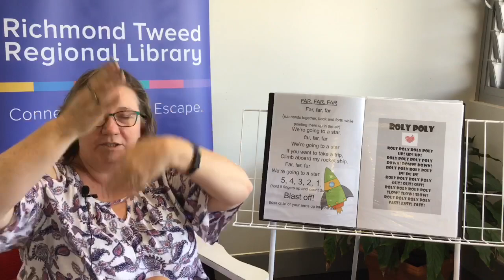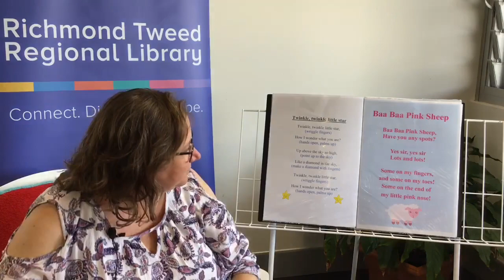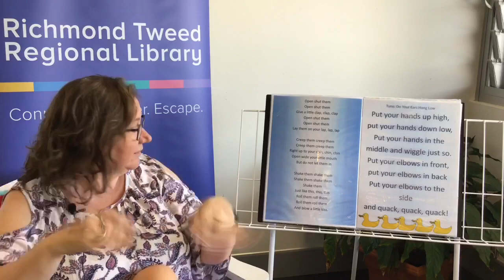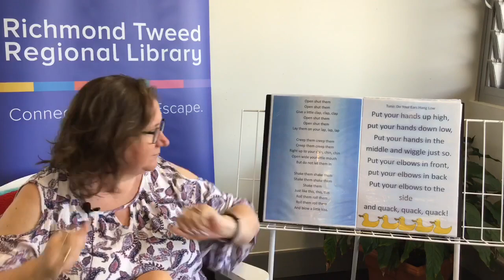Baby Bounce at Richmond Tweed Regional Library - Jo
Sing along with Jo at our online a Baby Bounce.